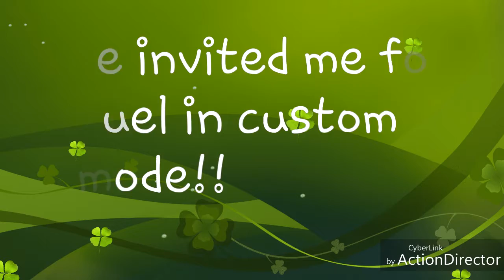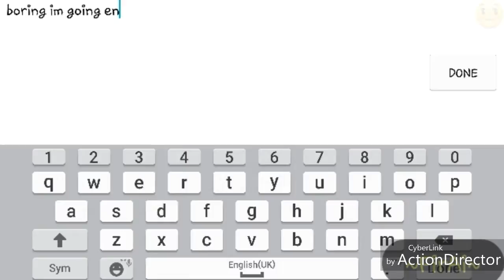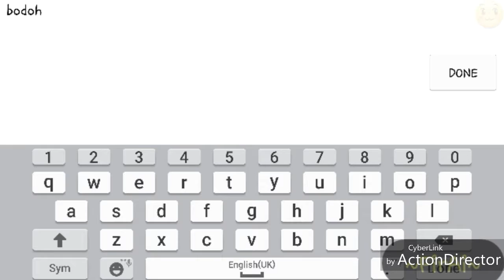How to control zilong and fight show off people..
Xpuas hati then ajak fight custom... kalh mrh2 lak.